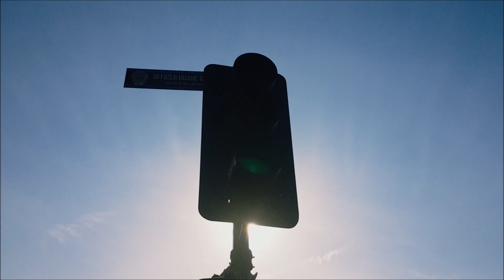Someday- Aliens in the sky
Someday music video from the band aliens in the sky

Instagram.com/Aliensintheskyband